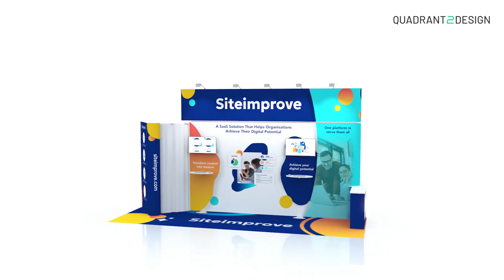Siteimprove A/S 3D Proposal Animation | Quadrant2Design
Colourful, 6mx2m peninsula exhibition stand for Siteimprove A/S. Featuring, high level branding, curtained storage, fret cut backlit features, LED screens, branded plinth and a Quadrant2Design photo floor.